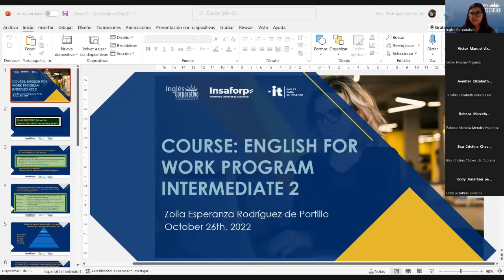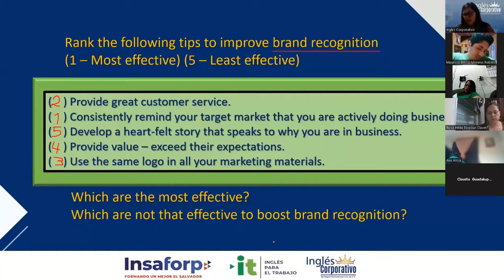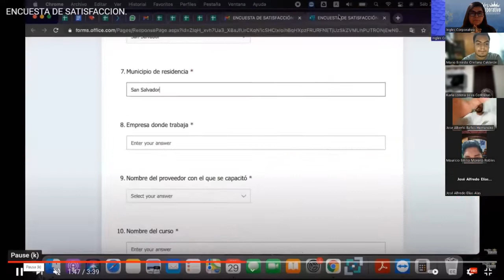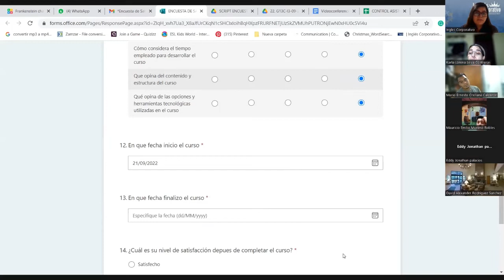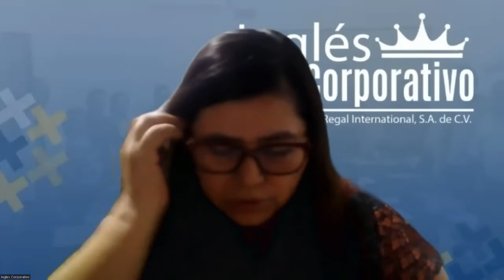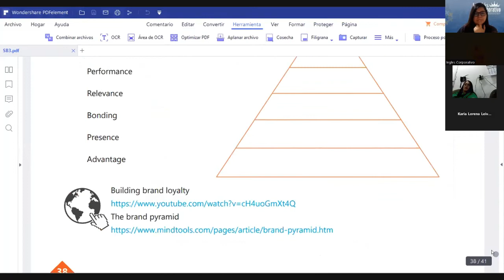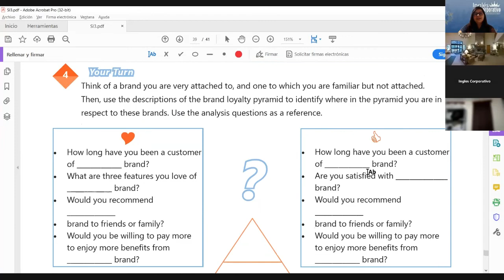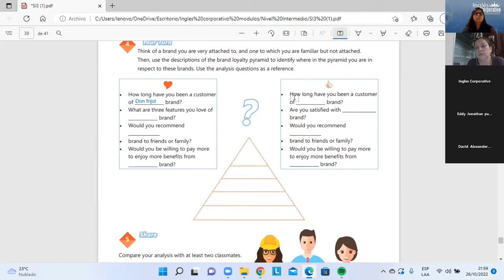Inglés Corporativo-26/10/2022 - #25 Characteristics of effective loyalty programs Part 1